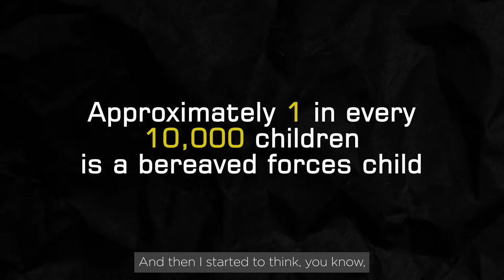From tragic loss, comes charity to give support to bereaved military children.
Meet Nikki Scott.
In 2009 her husband, Corporal Lee Scott, was killed in Afghanistan while serving in the British Army, leaving their two young children – Kai and Brooke - without a father.
After struggling to find the right help for her family following Lee’s death, Nikki founded Scotty’s Little Soldiers.
The charity offers vital support for bereaved British Forces children and the Veterans’ Foundation is proud to have provided Scotty’s with multiple grants.
Please take a few minutes of your time to listen to Nikki’s story and find out how players of the Veterans’ Lottery are directly helping improve the lives of young people going through the heartache of losing a parent.
If you would like to support charities like Scotty’s Little Soldiers, sign up to the national Veterans’ Lottery today. You could win up to £35,000!

Veterans’ Foundation supports over 250 UK-based military & Veteran charities. We have given over £4 million to these charities and projects, please help us give more by joining the National Veterans’ Lottery